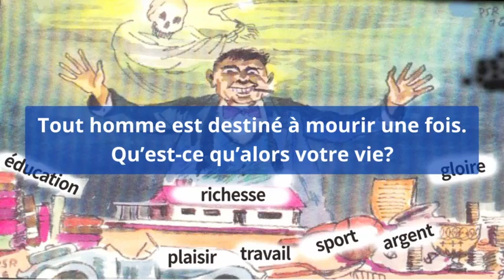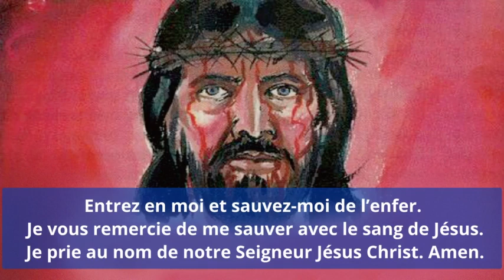[프랑스어 복음] Qu’est-ce qu’alors votre vie ? 🇫🇷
1. Tout homme est destiné à mourir une fois.
Qu’est-ce qu’alors votre vie ?
(Dessin : éducation, richesse, plaisir, travail, sport, argent, gloire)
« Vous ne savez pas ce qui arrivera demain, qu’est-ce que votre vie ? Une brume visible un instant puis qui disparaît. » (Jacques 4.14)

2. La science, la religion ou l’éducation ne peuvent régler le problème de votre péché et de votre mort.
(Dessin : science, religion, éducation, temps)
« Celui qui a le Fils de Dieu a la vie, celui qui n’a pas le Fils de Dieu n’a pas la vie » (Jean 5.12)

3. L’âme du pécheur brûlera éternellement en enfer comme une torche.
« La fumée de cette douleur remontera pour toujours. » (Apocalypse 14.11)

4. Tous vos péchés sont pardonnés par le sang de Jésus le Créateur.
(Dessin : péché – pécheurs)
« Voyez, l’Agneau de Dieu qui élimine le péché du monde. » (Jean 1.29)

5. Ne voulez-vous pas croire maintenant le fait que vos péchés sont pardonnés et recevoir comme cadeau la vie éternelle ?
(Dessin : la résurrection, crois-tu à cela ? Mohammed, Bouddha, Freud, Karl Marx)
Le salut n’est pas dans votre action ou le matériel. Il n’est que dans Jésus Christ.

6. Obtenir la vie éternelle est très simple.
Où que vous soyez et dans quel état vous êtes, si vous croyez que votre péché a été pardonné, priez Dieu comme qui suit.

Dieu tout-puissant,
Je ne suis qu’un pécheur qui ne peut qu’aller en enfer. Je crois en la résurrection de Jésus,

 mort sur la croix et enseveli afin de pardonner des pécheurs comme moi, et je l’accepte comme Sauveur.
Entrez en moi et sauvez-moi de l’enfer.
Je vous remercie de me sauver avec le sang de Jésus.
Je prie au nom de notre Seigneur Jésus Christ.
Amen.

Un seul péché même imaginé suffit à vous jeter en enfer.
Commencez par lire Jean.

인용성경은 한글킹제임스성경입니다.

후원 계좌
하나은행
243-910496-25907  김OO